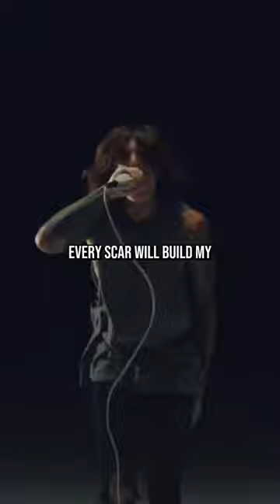Bring Me The Horizon - Throne